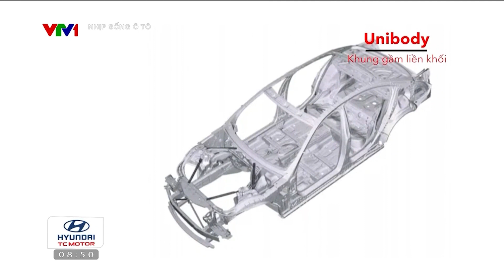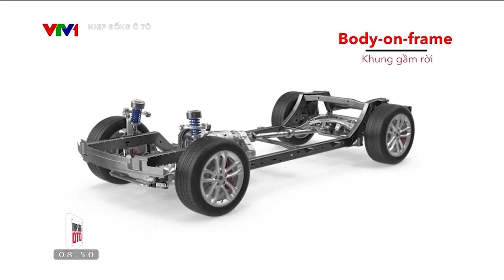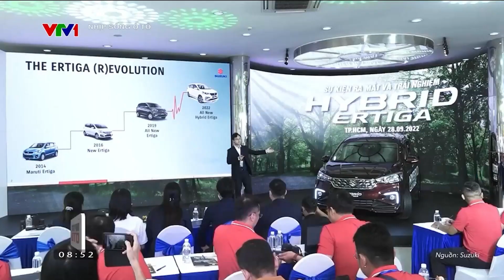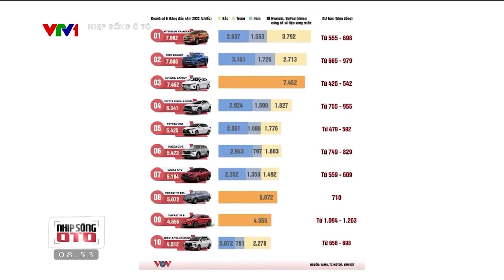NHỮNG TÍN HIỆU KHỞI SẮC CỦA THỊ TRƯỜNG XE MPV | Nhịp Sống Ô Tô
Rộng rãi, linh hoạt và sử dụng đa mục đích - đó là những tính từ chúng ta thường dùng để miêu tả về những chiếc xe MPV. Theo các chuyên gia, nhờ đà hồi phục của thị trường ô tô trong nước những tháng cuối năm, cùng với đó là số lượng mẫu xe ngày càng phong phú, xe MPV sẽ tiếp tục là xu hướng lựa chọn của nhiều khách hàng Việt trong thời gian tới

Vậy trong thời gian qua, phân khúc này đã và đang chuyển biến như thế nào để đáp ứng nhu cầu của người tiêu dùng? Hãy cùng Nhịp Sống Ô Tô tìm hiểu qua số phát sóng tuần này nhé!